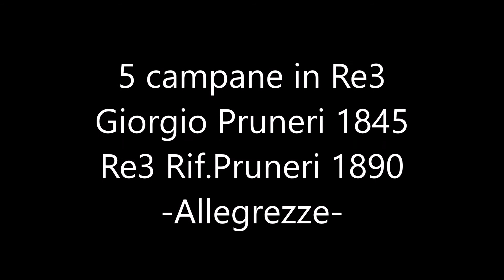Le campane di Dongo (CO) Arcipretale -Allegrezze-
Dongo (CO), Arcipretale Plebana di S. Stefano.
5 campane in Re3 G. Pruneri, Grosio 1845
Re3 Rif. G. Pruneri, Grosio 1890.
- Allegrezze -
Registrazione HD.